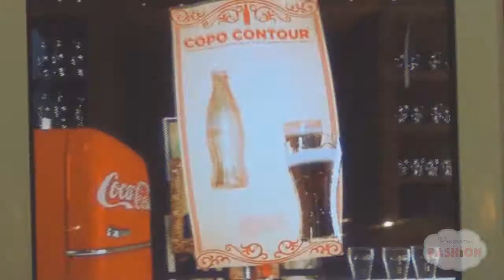Programa Fashion Especial - Conheça o quiosque da Coca-Cola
Nesta edição especial do Programa Fashion, iremos mostrar o lançamento de um quiosque super confortável da Coca-Cola que oferece a Experiência Coca-Cola, com todos os 5 sentidos.

Programa Fashion - Porque beleza nunca sai de moda.